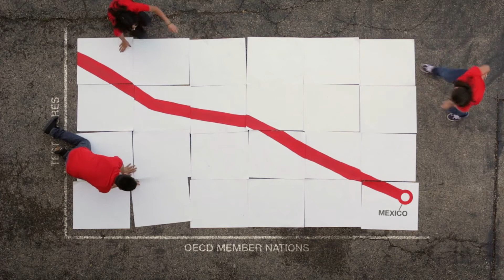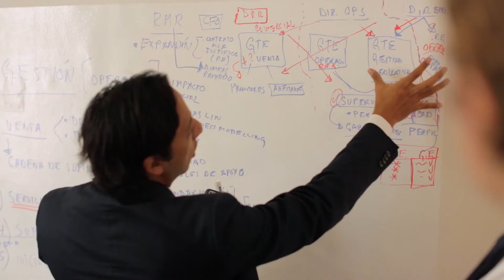The Tech Awards 2013 laureate: Enova: Learning and Innovation Network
Video commissioned by The Tech Museum of Innovation.

Problem: 82 million people in Mexico do not have access to computers.

Solution: Learning and Innovation Network educational centers providing access to information technologies.

Impact: 70 centers, with more than 350,000 users.